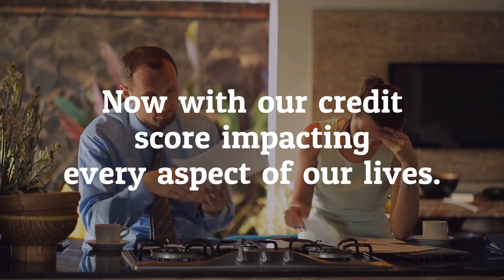Credit Repair Service Promo Video | Sample #20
Credit Repair Service Promo Video